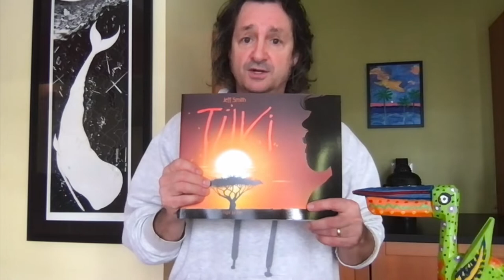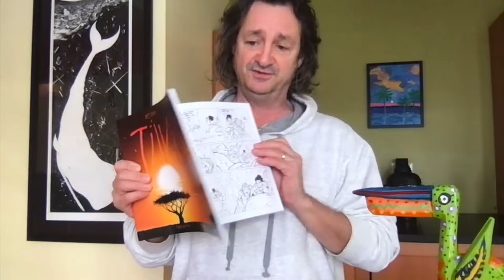Jeff Smith's TUKI Fight for Family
Welcome! We are launching our crowdfunding campaign for TUKI: Fight for Family - we're glad you're here!

Two million years ago more than one species of human existed at the same time,  but only one could control FIRE.

At the dawn of humanity, when multiple species of humans existed at the same time, three lost children and two missing links fall in with a mysterious traveler named Tuki who carries with him the secret of Fire.  A rival species, who hunt and kill anyone found using fire, gets word of the small band of misfits, and the new companions find themselves under attack!